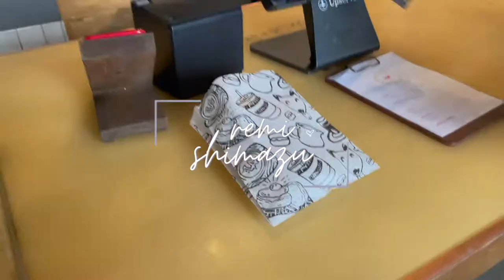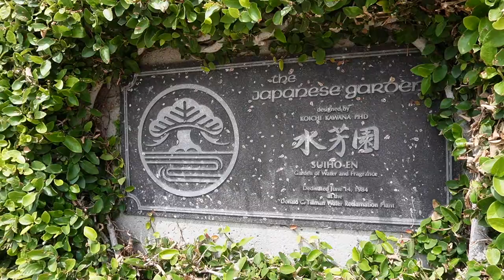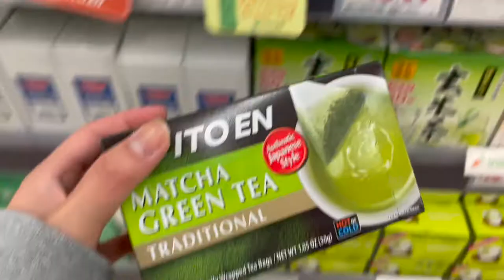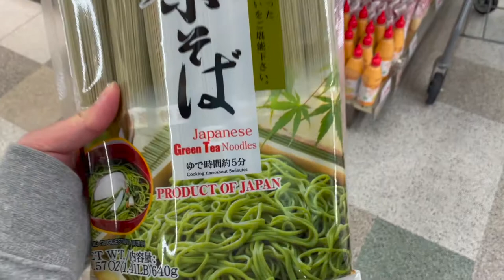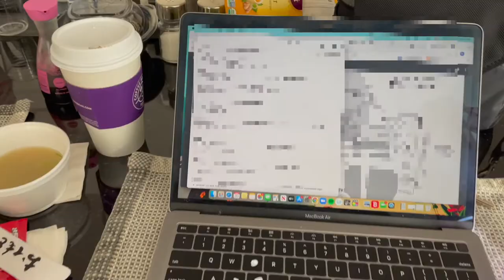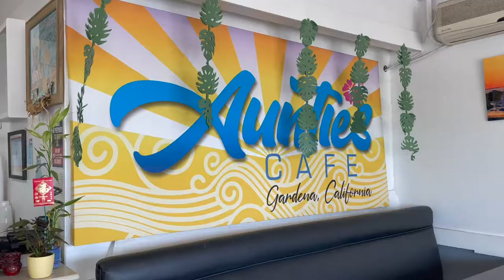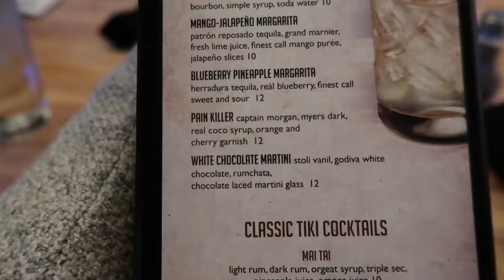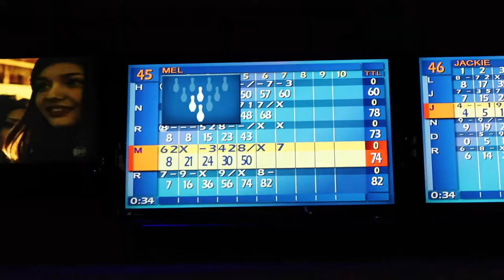Life in LA Vlog | Work week BTS, chat about my anxiety, Portos, and a trip to Vegas with my family 💛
Hey everyone! In today’s video, you’ll get a glimpse into my week as a content creator in LA. I show you some BTS from my work shoots, what I eat, and I talk about how I work through my anxiety. I’ll also take you with me to Vegas for my family trip! I hope you enjoy this video.

Loving my videos? Consider supporting my channel on a monthly basis. 💛

ABOUT ME
My name is Remi and I'm a firm believer that we can do whatever we put our minds to, which is why I started this YouTube channel. I've ALWAYS wanted to create a channel and figured why not now? I'll be vlogging my journey as a new content creator/solopreneur and posting videos about life in Los Angeles, intentional living, and more!

Appreciate y'all! ❤️